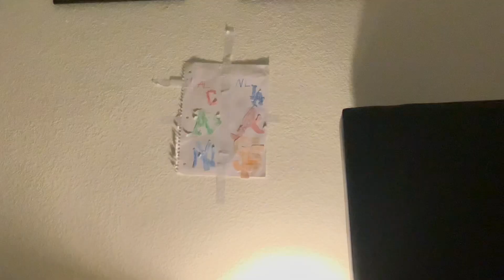Monkey, Brown Teddy and Blue Bunny - Game Over (Official Music Video)